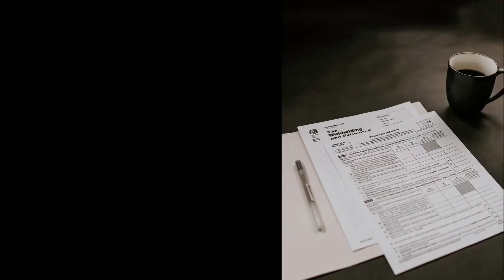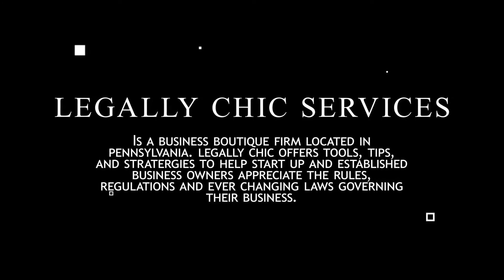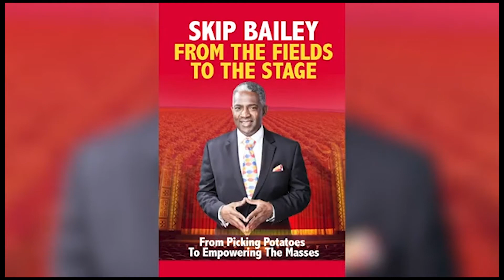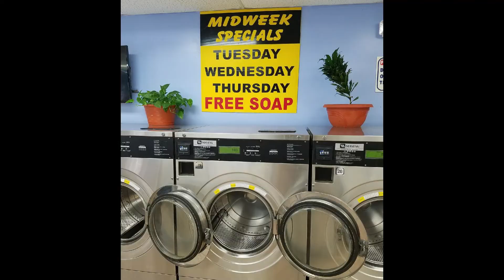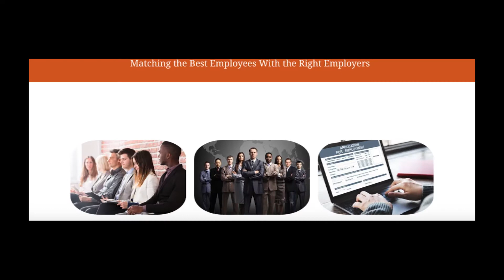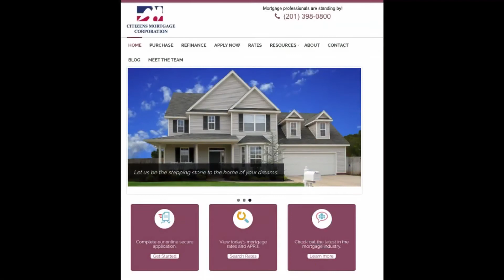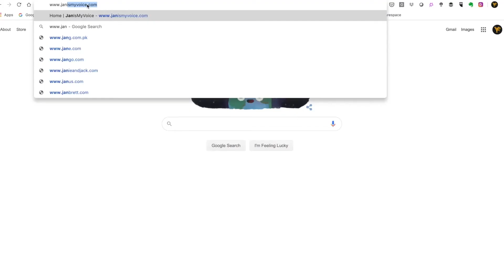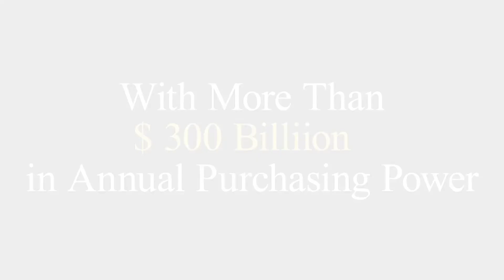The Spotlight with Stan Matthews 4 6 20 1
Featured Guests

Robert Barnett CPA
Jermain Miller Author
Precious "Killer-Pitchmaster" Williams